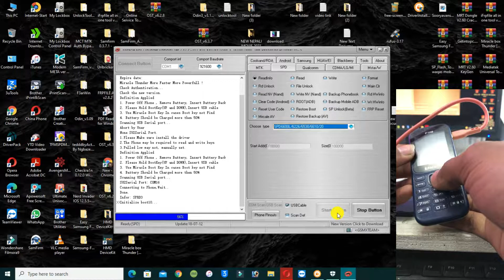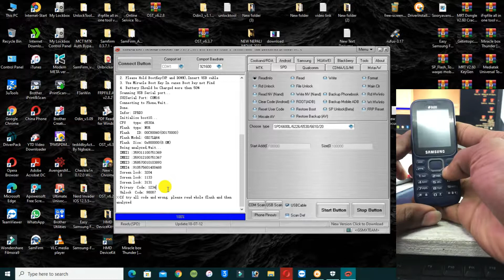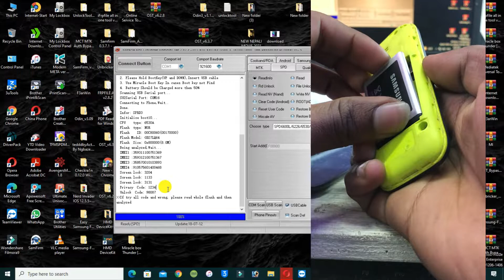samsung sm-b310e phone lock forgot password | samsung sm b310e password reset code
hello every one today i will show you guys. keypad samsung phone password how to reset. samsung sm-b310e password code read with crack miracle thunder. lets start the video guys.

samsung sm b310e password reset code,
samsung sm-b310e reset password,
samsung sm b310e phone lock forgot password
how to hard reset samsung sm-b310e password
samsung keypad phone lock remove
how to remove keypad samsung lock passcode
sm b310e password reset,
samsung b310e password reset,
sm b310e master reset password,
sm b310e hard reset code,
samsung b310e hard reset code,
samsung duos sm-b310e reset password,
sm b310e hard reset password,
samsung b310e hard reset key,
samsung b310e hard reset without pc,
samsung sm-b310e phone reset password,
crack miracle lock unlock sm-b310e
crack miracle lock remove sm-b310e
sm-b310e unlock miracle
samb310e unlock mircale
samsung b310 lock code read miracle

samsungsm_b310e_passcode reset
new trick yt
new trick yt
new trick yt